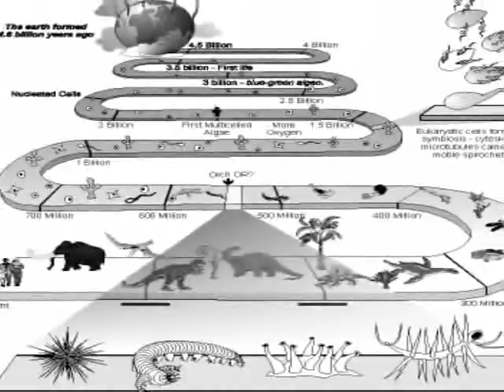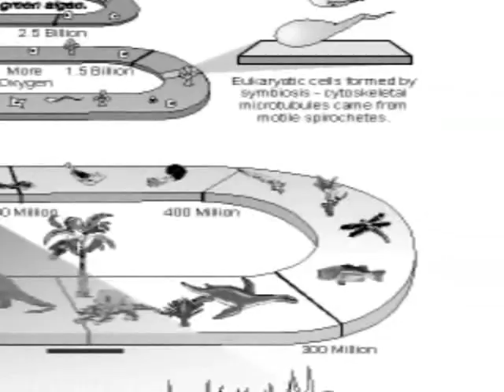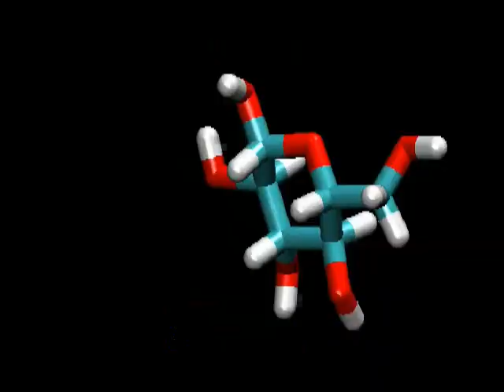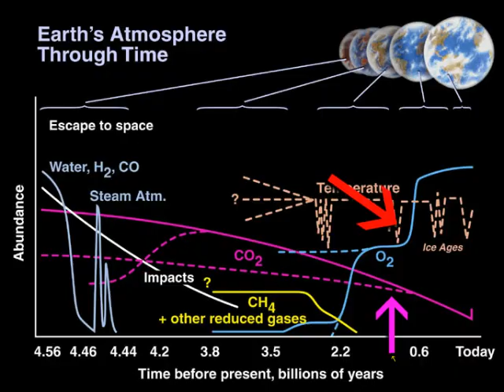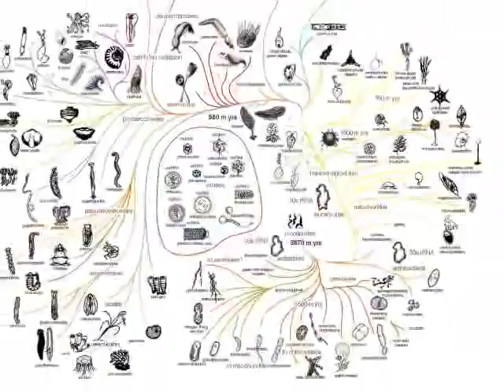Why do people laugh at creationists? (part 15).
In this episode it is shown how Johnathan Well, fellow of the creationist organization The Discovery Institute is willing to be willful dishonesty in representing the Cambrian explosion as 'disproving evolution'.  He simply omits the rather important fact that the Cambrian Explosion didn't just come out of the blue, but as a response to a stimulate, probably the relatively recent fact that the Earths atmosphere had finally swapped over from reducing (makes life tough for multicelled life) to oxidizing (good for mulicelled life).  This change was thanks to about a billon years of photosynthesis on algae and the suchlike, another rather important point that Wells just ignores.